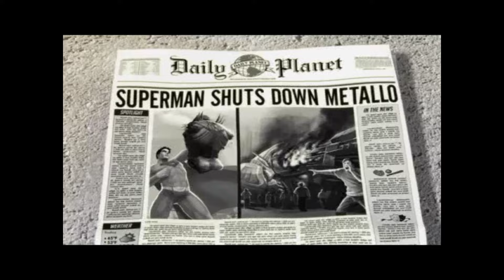Superman Returns - PS2 - Chapter 8 - End Program (Blind)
Metallo has morphed into a giant. Superman needs to bring him down to size.